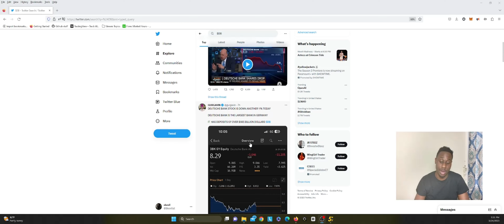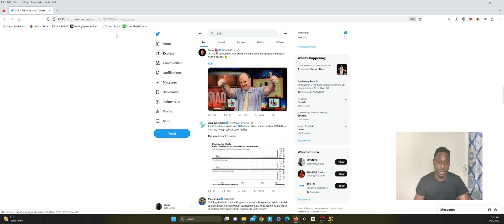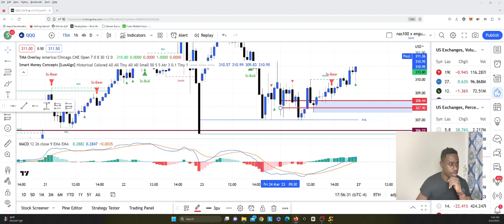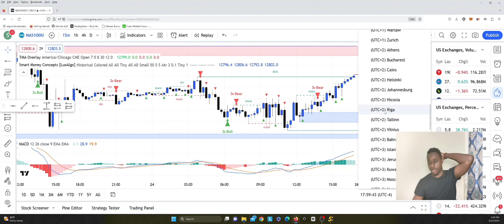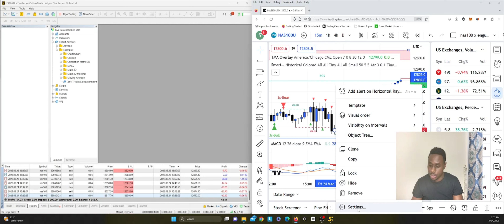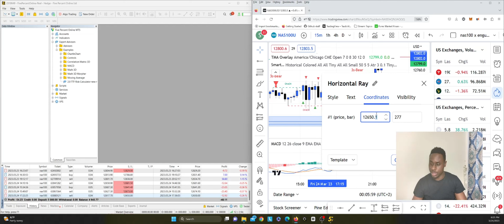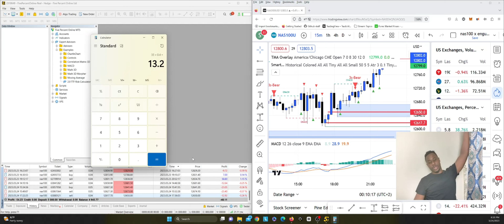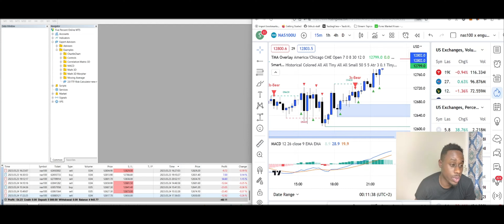Black Swan Event | Deutsche Bank's Possible Compromise: My Trades and Risk-to-Reward Strategy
In today's video, I delve into the potential compromise at Deutsche Bank and share all the trades I made based on the latest developments. But that's not all. Towards the end of the video, I discuss my risk-to-reward strategy and how it can be executed to make profitable trades. As always, I strive to provide value and opportunities to all my viewers as I continue to grow and progress. So, sit back, grab a pen and paper, and let's get started! blackswan event